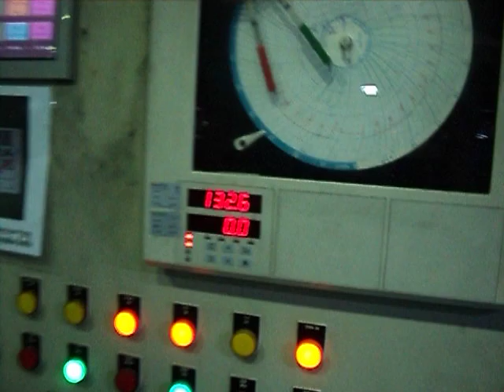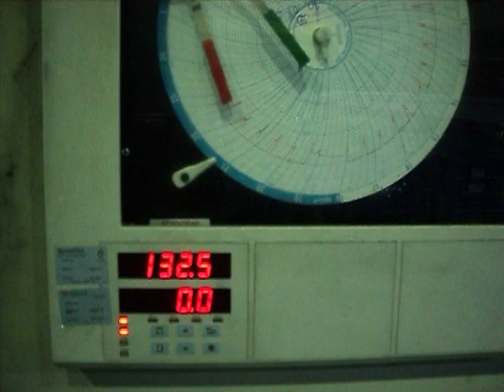vulcanize with autoclave- Knitting Rubber Hose Production Line Vulcanization For Winding Rubber Hose